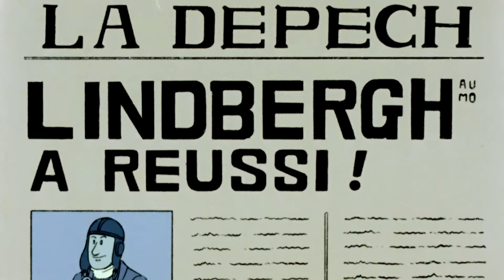Byl jednou jeden člověk... 🧝‍♂️🧝‍♀️ Bláznivá léta 🗽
Od dob Leonarda da Vinciho urazilo letectví dlouhou cestu. A to natolik, že sehrála významnou roli v první světové válce. Po tomto strašlivém konfliktu se široká veřejnost při objevování Chaplinových prvních filmů opět rychle usměje.
Oficiální kanál všech dílů seriálu "Bylo nebylo..." !
Sledujte dobrodružství Maestra, známé postavičky s dlouhým bílým plnovousem, který vás seznámí s Člověkem, Vesmírem, Životem, Amerikou, Objeviteli, Objeviteli, Naší Zemí a Slunečním impulsem...